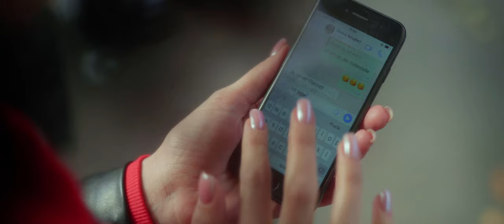Вокальный ансамбль «АкцеНт» – песня-шутка „О, du lieber Augustin“ | Videoclip des Ensembles „AkzeNt“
Видео-клип на шуточную песню „О, du lieber Augustin“ от вокального ансамбля «АкцеНт». Клип снят в рамках проекта «Поем сердцем», который стал лауреатом Всероссийского конкурса «Российские немцы в авангарде будущего 2021». Музыка и слова народные.

Художественный руководитель: Наталья Альтнер
Аранжировка: Владимир Газанчан
Переложение для ансамбля: Наталья Альтнер
Режиссер: Илья Писчиков
Автор идеи сценария: Илона Вайс
Сценарий: Илья Писчиков, Илона Вайс
Оператор (DOP): Илья Писчиков
Ассистент оператора: Руслан Шахгельдиев
Художник по свету: Сергей Прокопочкин
Художник по гриму:  Оксана Торопова
Продакшен-менеджер: Наталья Альтнер

В съемках принимали участие:
Данилейко Елена
Дороченкова Наталья
Плисецкая (Гергарт) Ирина
Петунина Татьяна
Маркина Евгения
Баранова Анна
Башкатова Инна
Шаповалова Полина
Балтинская Татьяна
Вайс Илона
Сапрыкина Анна
Штайнметц Елена
Торопова Оксана
Альтнер Наталья
Розенфельд Марк

Проект реализуется Ассоциацией общественных организаций немцев города Москвы в сфере развития деловых и культурных  связей при содействии Международного союза немецкой культуры в рамках Программы поддержки российских немцев в Российской Федерации.

Videoclip zu dem Scherzlied „Oh, du lieber Augustin“ des Vokalensembles AkzeNt. Der Clip entstand im Rahmen des Projekts „Singen mit dem Herzen“, das den gesamtrussischen Wettbewerb „Russlanddeutsche in der Avantgarde der Zukunft 2021“ gewann. Musik und Texte sind volkstümlich.

Künstlerische Leitung: Natalia Altner
Arrangiert von: Vladimir Gazanchan
Arrangiert für Ensemble: Natalia Altner
Regisseur: Ilya Pischikov
Drehbuchautorin: Ilona Weiss
Drehbuch: Ilya Pischikov, Ilona Weiss
Kameramann (DOP): Ilya Pischikov
Assistenz-Kameramann: Ruslan Shakhgeldiev
Lichtdesigner: Sergey Prokopochkin
Maskenbildnerin: Oksana Toropova
Produktionsleiterin: Natalia Altner

Bei den Dreharbeiten waren anwesend:
Danileiko Elena
Natalia Dorotschenkowa
Plisetskaya (Gergart) Irina
Tatjana Petunina
Jewgenija Markina
Anna Baranowa
Baschkatowa Inna
Schapowalowa Polina
Tatjana Baltinskaja
Weiss Ilona
Saprykina Anna
Steinmetz Elena
Oksana Toropowa
Altner Natalia
Mark Rosenfeld

Das Projekt wird von der Assoziation der deutschen Gemeindeorganisationen Moskaus im Bereich der Entwicklung der wirtschaftlichen und kulturellen Beziehungen mit Unterstützung der Internationalen Verband der Deutschen Kultur im Rahmen des Förderprogramms für Russlanddeutsche in der Russischen Föderation durchgeführt.

Lesen Sie mehr über kreative Deutsche in Russland auf der KVRD